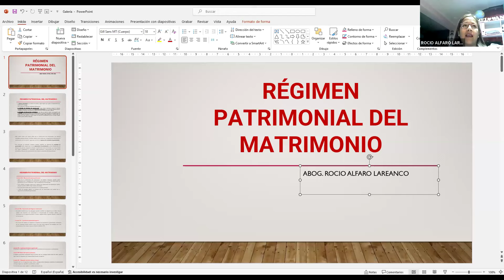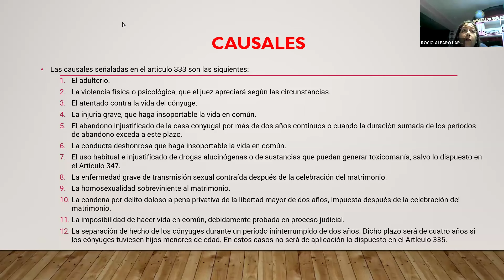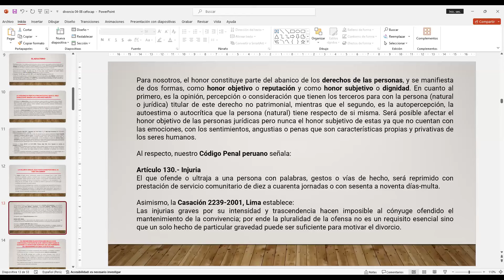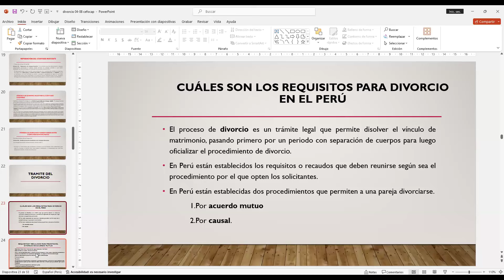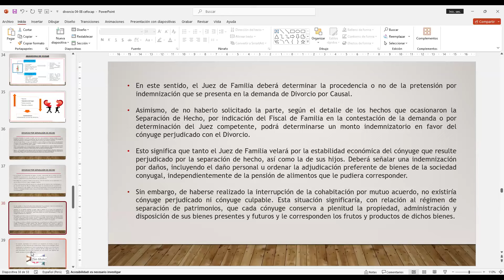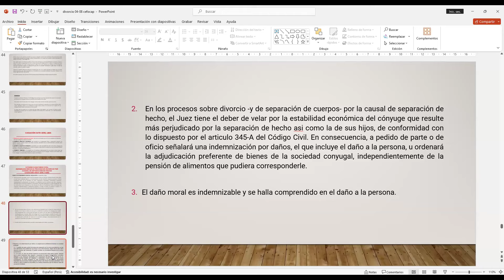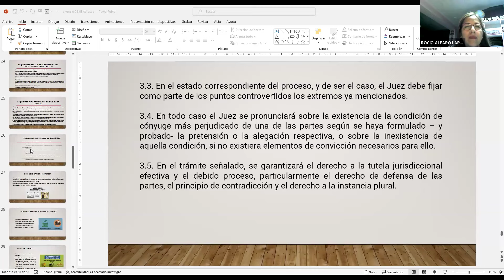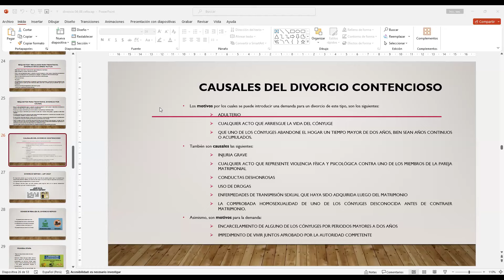EL DIVORCIO, SEPARACIÓN DE HECHO Y REGÍMENES PATRIMONIALE